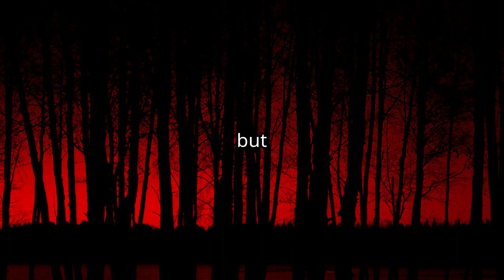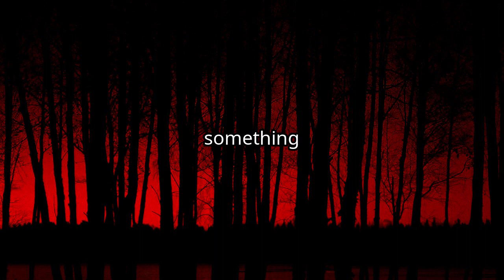Spine-Chilling Encounters at Hillside Manor: A Real-Life Ghost Story!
Hillside Manor had always been known as a spooky old house on the outskirts of town. But when the Wilson family moved in, they didn't believe in ghosts. They thought the creaking stairs and rattling windows were just signs of an old house settling. But as time went on, strange things began to happen. Doors would open and close on their own, and the Wilsons heard footsteps in the hallways late at night. They tried to ignore it, but the activity only grew more intense. One night, Mrs. Wilson woke up to find a ghostly figure standing at the foot of her bed. She screamed, waking up her husband and children. They all saw the figure, but it disappeared before they could do anything. The family tried to leave Hillside Manor, but every time they packed their bags, something would prevent them from leaving. The car wouldn't start, or the roads would be closed due to weather. They were trapped. As the days went on, the ghostly activity grew more violent. The Wilsons were pushed down the stairs, and objects were thrown at them from across the room. They knew they had to do something, so they hired a team of paranormal investigators to help them. The investigators spent several nights in Hillside Manor, gathering evidence of the ghostly activity. They found that the house was haunted by the ghost of a young girl who had died in the house many years before. She was angry and wanted the Wilsons out of her house. But the investigators also found something else: a hidden room in the basement. Inside the room, they found an old diary belonging to the girl who had died in the house. It revealed that she had been abused by her father, who had kept her locked in the hidden room for years. The ghostly activity stopped after the diary was found and the Wilsons moved out of Hillside Manor. But they never forgot the terror they had experienced in that haunted house.